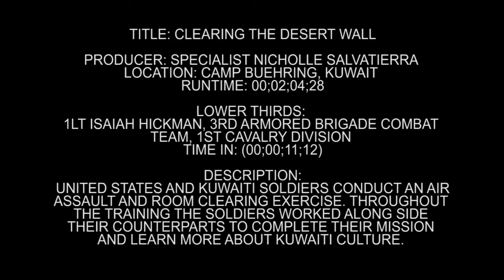Clearing the Desert Wall